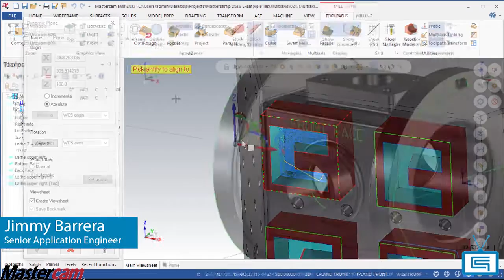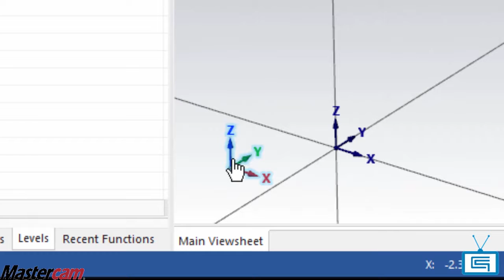GView, Gnomon, Dynamic Planes - Mastercam 2017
El tener acceso rápido a estos mejoramientos les ayudará a acelerar el proceso de preparación considerablemente.